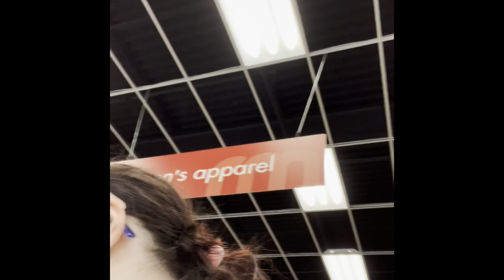$20 clothes shop and swap